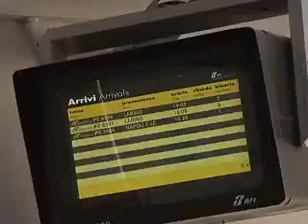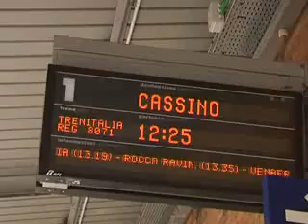IL MOLISE MERITA FERROVIE MIGLIORI